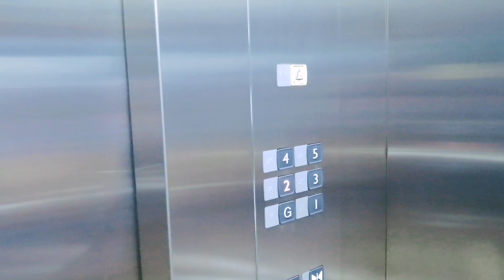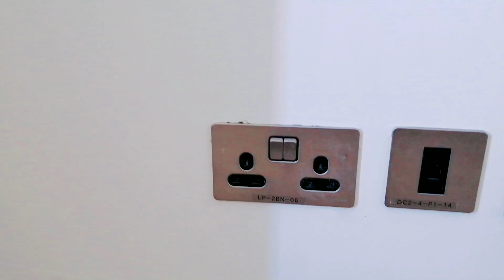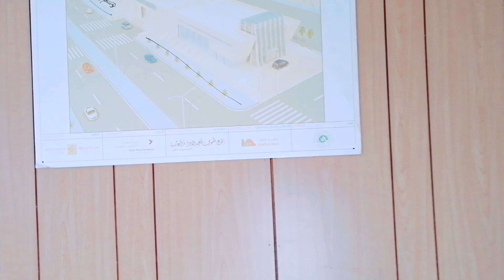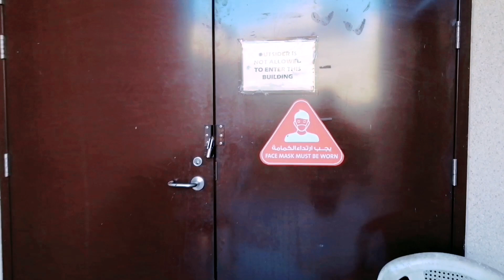ELECTRICIAN TIPS/TRABAHO NG MAINTENANCE SA GOVERNMENT NG SAUDI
Bilang isang OFW ELECTRICIAN masaya ako na maibahagi sa inyo ang aking kaalaman, pahingi nmn ng supporta  sa aking youtube channel sa pamagitan ng pgsubscribe, like at share, salamat and Godbless po.